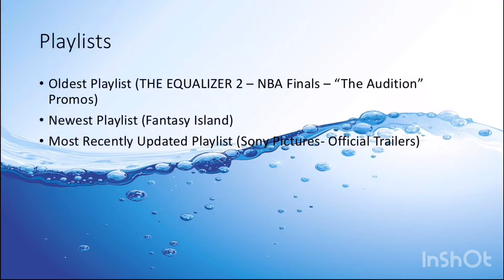Gotan’s Survive The Disasters #2